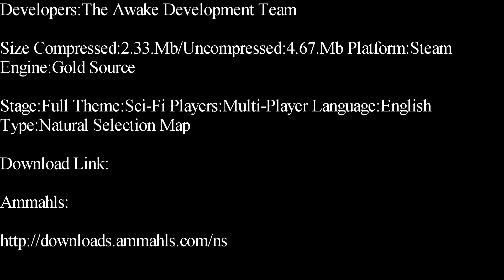Natural Selection-Awake Deathmatch Map Showcase